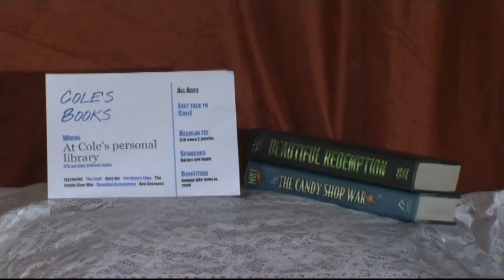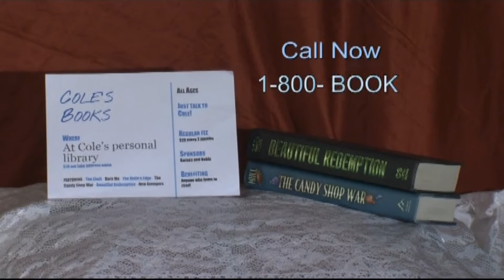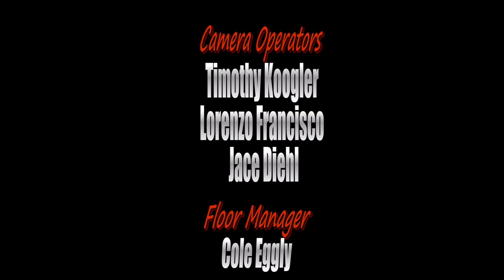Music Around the World